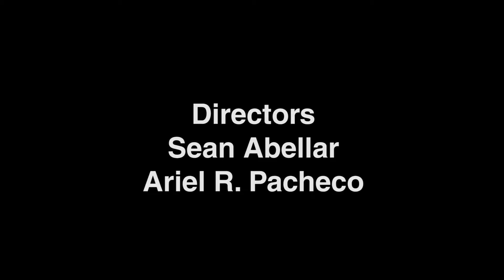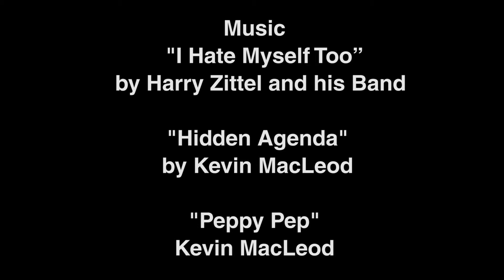Season 2 - Episode 12 - Can't Stand It.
Created and starring Al Patrick Jo, Ariel R. Pacheco, Julie Tran.